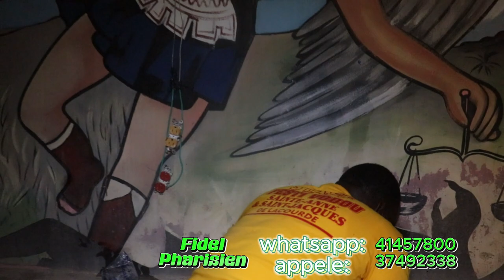Mezanmi vin we kouman djab agawou dedouble nan latibonit